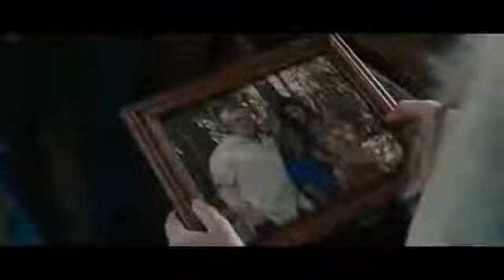House at the end of the street